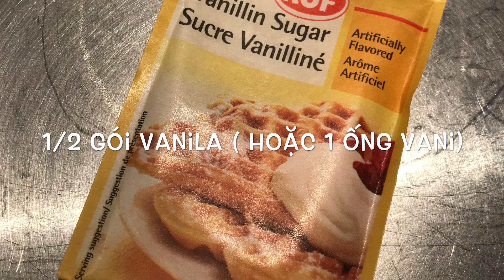Chuối khô ngào gừng, món ngon ngày Tết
Music in video: 8-Bit Elevator- Alvin Risk